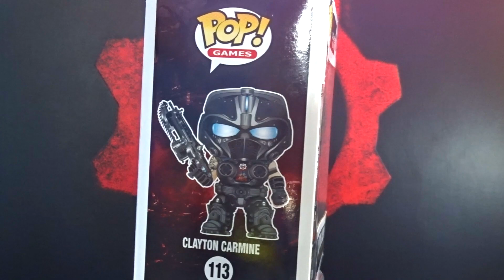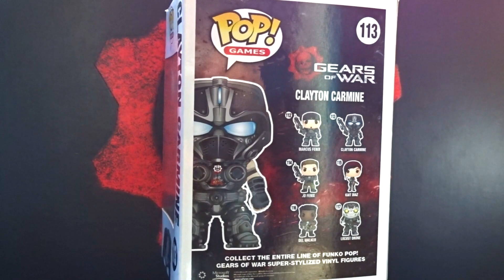Gears POP : Funko Gears of War Series "Clayton Carmine # 113" Primera Serie